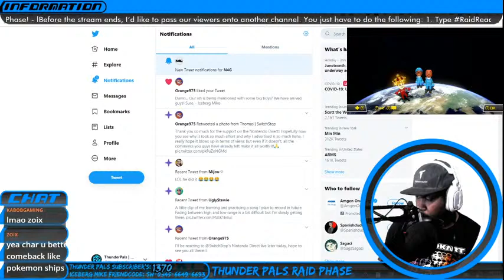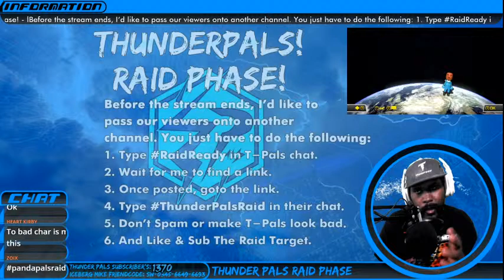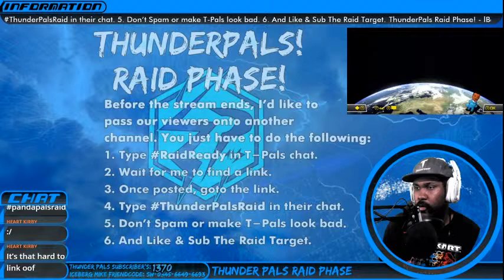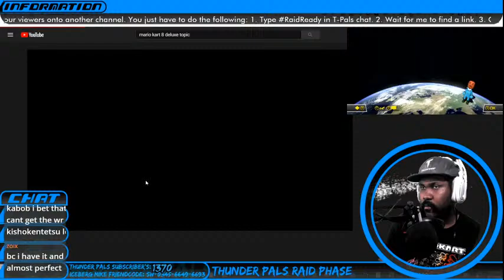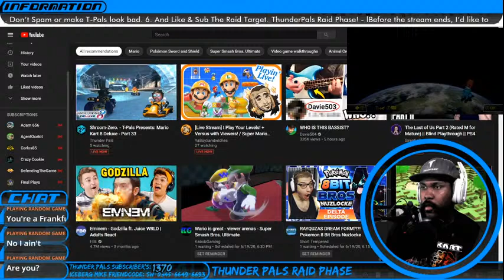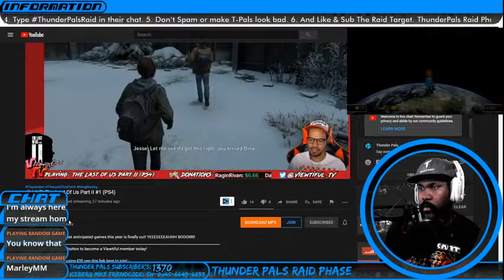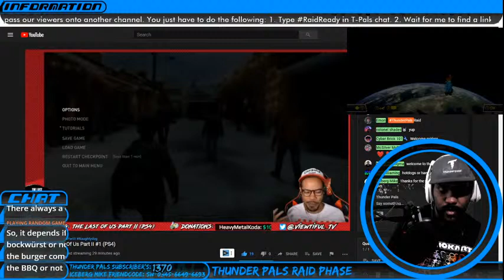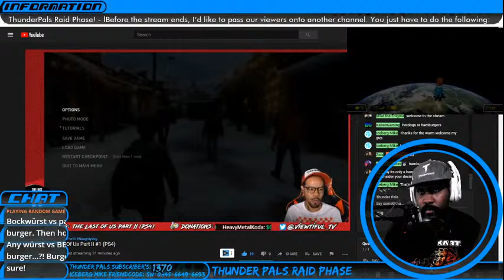Shroom-Zero. - T-Pals Presents: Mario Kart 8 Deluxe - Part 33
Stefan Squad Collab!

Go show these blokes some love. They helping me out!

IcebergMike streams on weekday afternoons at 2-3PM Eastern Time.

Streams are PG-13,  so please, while it's cool to do light profanity but try to keep all comments appropriate for viewers of any age.  This includes but is not limited to:

Chat Rules:
1. Don't Mess With The Money Bag By Not Carrying Yourself In A Positive Manner.
2. Don't Post Degrading, Harassing, Or Violent Posts.
3. Don't Bully Others. It's Alright To Playfully Insult People But, NEVER To Make Someone Feel Bad.
4. Don't Post Offensive Material And/Or Language: Including Excessive Profanity, Racial Slurs, & Sexual Content/References.
5. Don't Spam And Be Respectful.
6. Don't Ask For Status Promotions In Public Forums(Mod, FOTS, Etc).
7. Don't Promote Non-ThunderPals Stuff.
8. Failure To Follow/Comply To The Rules May Result In Bans.
9. During a Maker Stream. If you want your level to be played? Or Ask A Mod For Help, If You'd Like A Level To Be Played.
10. All Rules Are Subject To Change, Revision, & Updates At A Moments Notice.

Follows/Subscriptions!
If you haven't already, follow the ThunderPals on everything. YouTube is essential but, growth on all of the branches of the ThunderPals will helps us greatly and allow our reach to go deeper. Please help us get our name out there.